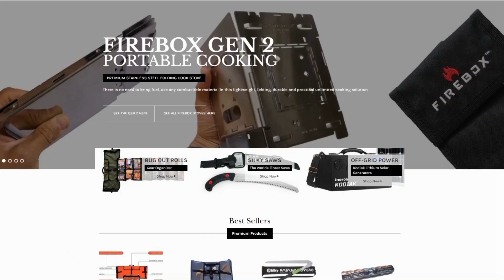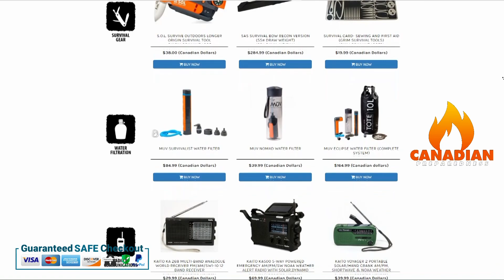What is Survivalism? Prepping for Collapse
What is survivalism really about? What does it mean to be a survivalist? What does it mean to be a prepper? In this video I discuss technological dependence in the age of collapse.